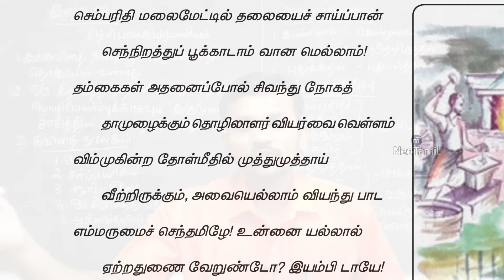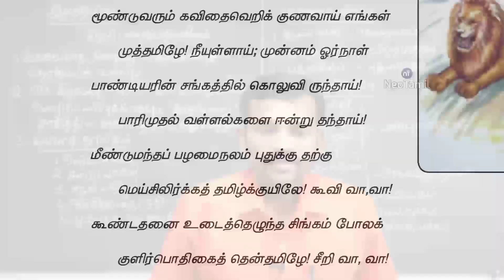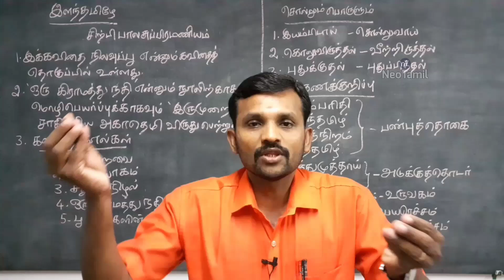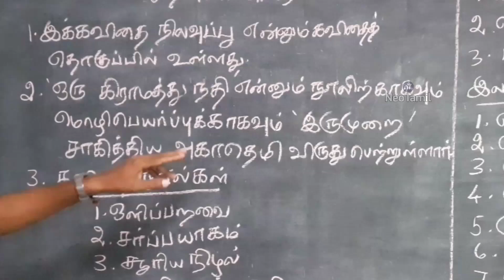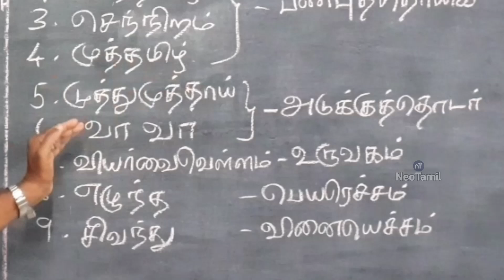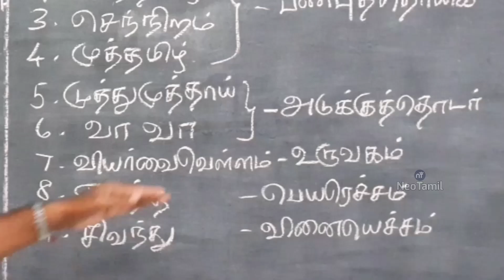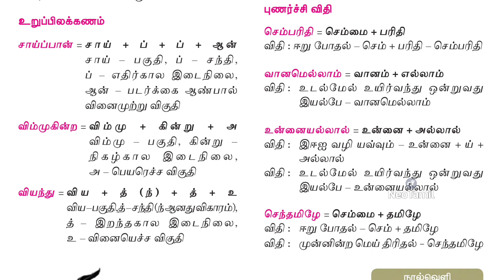12th இளந்தமிழே இயல் 1 செய்யுள் | 12th Tamil Unit 1 ilanthamizhe | TN New Syllabus 2019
பன்னிரெண்டாம் வகுப்பு தமிழ்

இயல் 1 செய்யுள் இளந்தமிழே
- சிற்பி பாலசுப்பிரமணியம்

12th Tamil unit 1 Poem Ilanthamizhe
TN New Syllabus 2019

12ஆம் வகுப்பு தமிழ் இயல் 1 ல் இருந்து 50 வினாக்கள் மாதிரித் தேர்வாக கொடுக்கப்பட்டுள்ளது.
தொடர்ச்சியாக மற்ற இயல்களுக்கும் ஒரு மதிப்பெண் வினாக்கள் மாதிரித் தேர்வு வர இருக்கிறது.